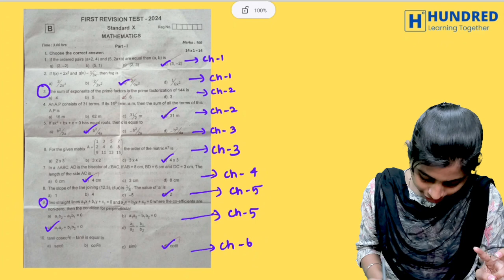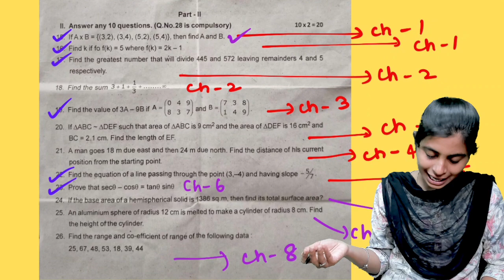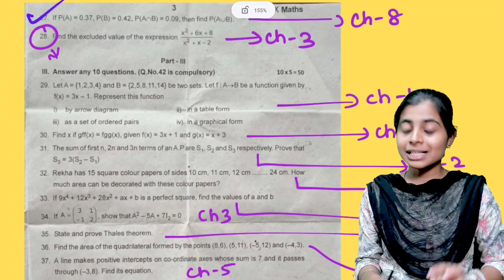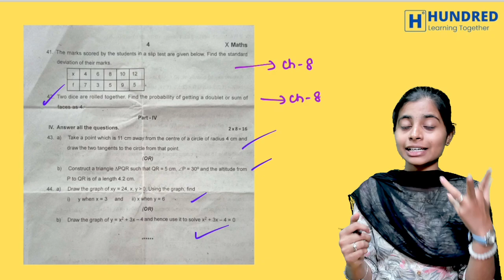10th Maths First Revision Exam Question Paper 2024 Analysis Important Questions State Board Tamil